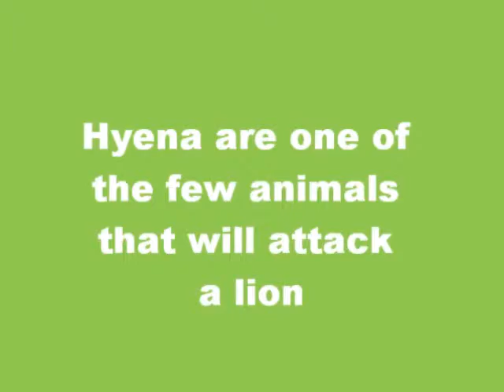fun fact 18